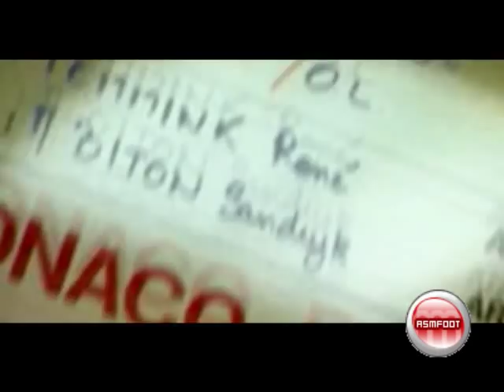As Monaco - Olympique Lyonnais - La Rétro ! || by GιulyProd™ pour Asmfoot.fr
Année : 2009
Edit : Damien Fernandez